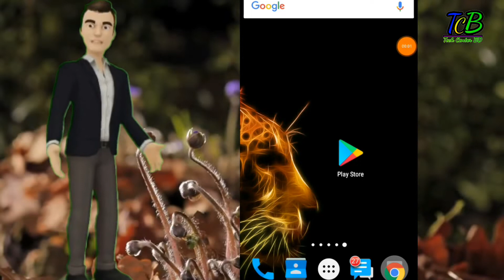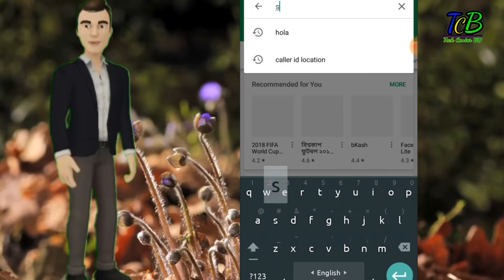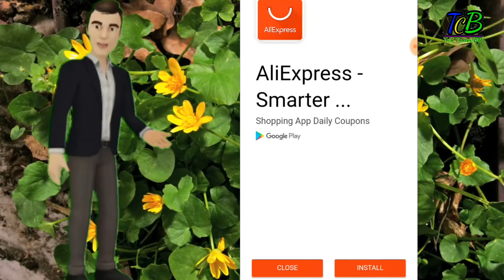how to live streaming cricket and football march on Android - fifa world cup 2018 live on Android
this bangla tutorial on how to live streaming fifa world cup 2018 march on Android - fifa world cup 2018 live on Android
live streaming all Russia football world cup 2018 and streaming live all sports on you Android mobile.
you can live all cricket match live streaming all football match live streaming on your Android mobile
if you search on youtube this keywords
how to live streaming on fifa world cup 2018
fifa word cup 2018 live steaming on Android
Russia football world cup live steaming Android apps
Argentina football match live streaming
Brazil football match live steaming
Germany football march live streaming Android apps
kivabe mobile a word cup khela dekhe
kivabe mobile tv dekhe
মোবাইলে রাশিয়া ফুটবল বিশ্বকাপ লাইভ
ফিফা বিশ্বকাপ লাইভ মোবাইল অ্যাপ